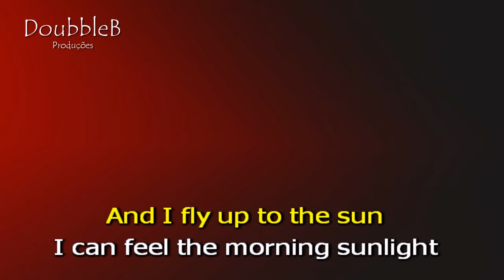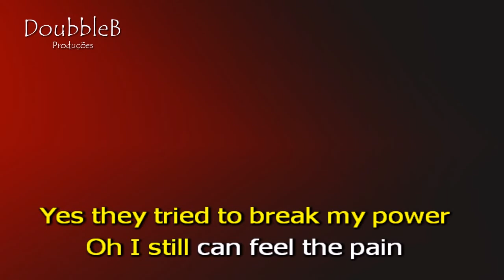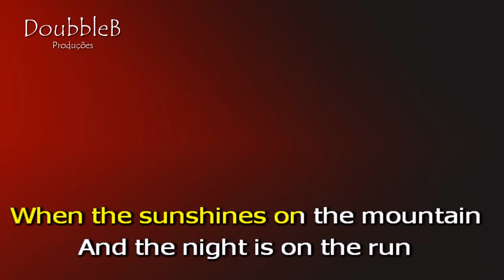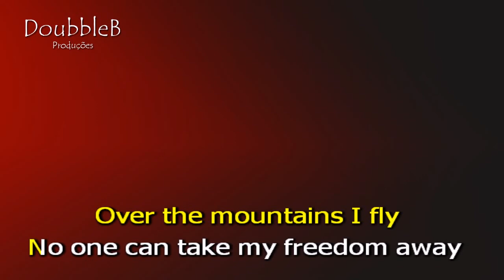KARAOKE George Baker Selection Una Paloma Blanca